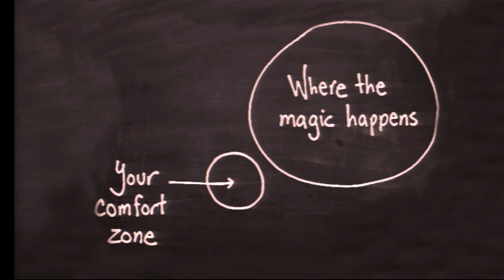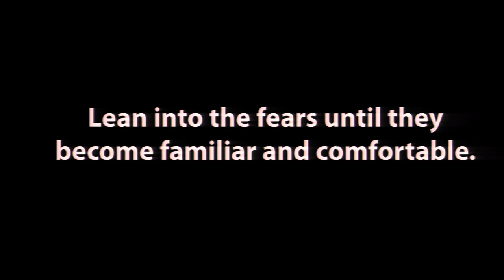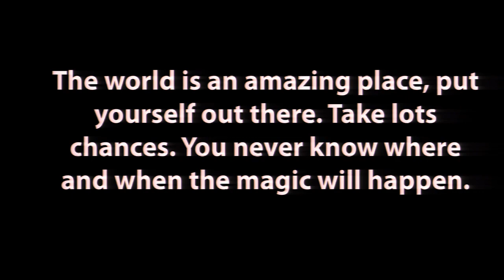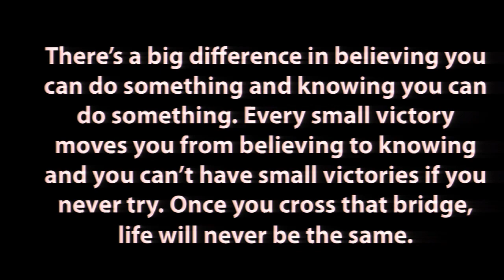20 Days that Changed my Life: Patrick Lehoux TEDxNickelCity 2014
Entrepreneur and creator behind the Kinkajou Bottle Cutter who believes in do-it-yourself projects and developing products the world has yet to see.

Patrick Lehoux is a successful entrepreneur and inventor. With over 15 years' experience in owning and managing several businesses, Patrick has "been his own boss" the large majority of his career. Inspired by the unique opportunity presented by crowd-funding platforms, Patrick set out to invent something. Little did he know that the next 20 days would not only change his life but also his children's life.  Two years and several patents later, Patrick now owns and manages a small but very profitable company that allows him to travel the world. This life-altering change has inspired him to share his story with others around the world in hopes that they too can bring about similar changes in their lives.